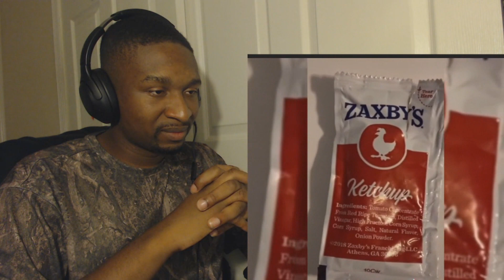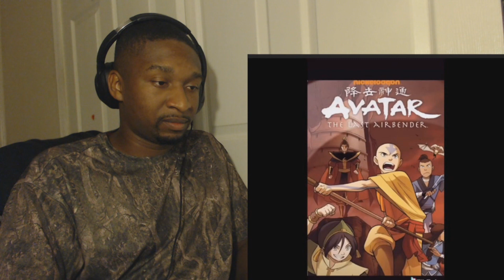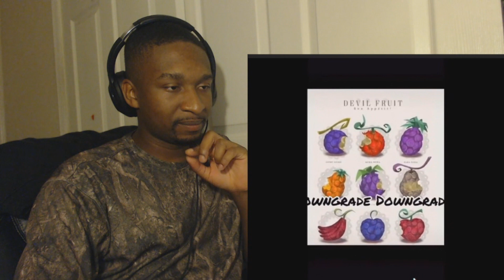cjdachamp Tiktok compilation #5